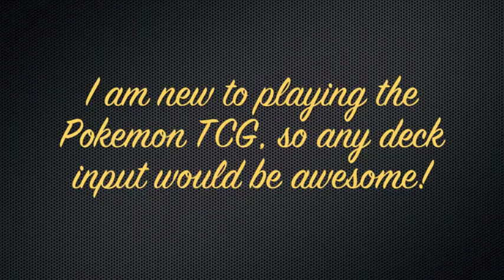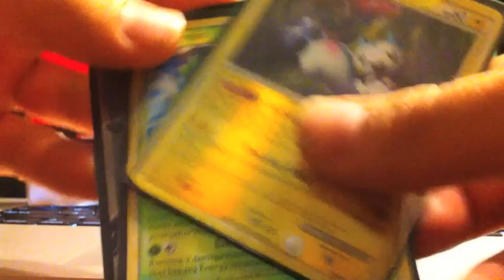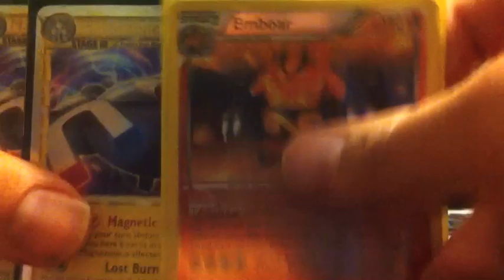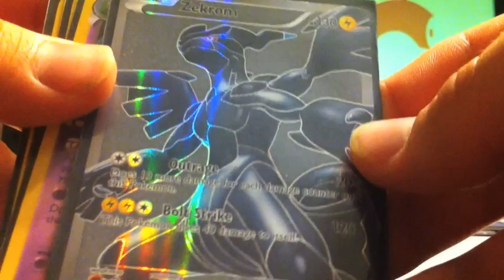Pokemon TCG - Deck stuff, Help? lol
Hey everyone! I'm new to this, so any input or other deck ideas would be great!

Remember 400 Subscribers will get all of you a new raffle up! ;)
Your PokePal,
-George